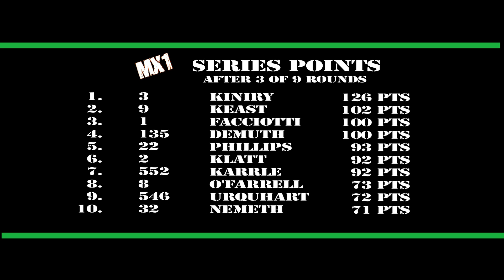Motovision R3 part 3 of 4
Motovision 2010 - Round 3 Wild Rose MX Park Calgary, Alberta, Presented by: MXP magazine, Yamaha Canada, Thor, Royal Distributing and Monster Energy.